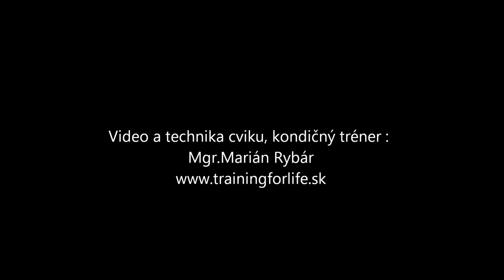Tréning-Biceps Bicepsove zdvihy na spodnej kladke v stoji